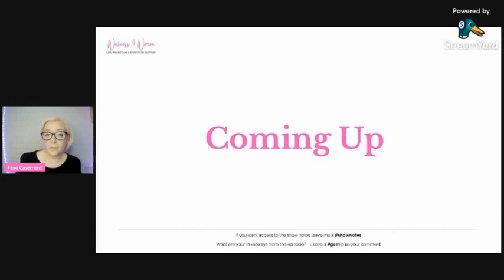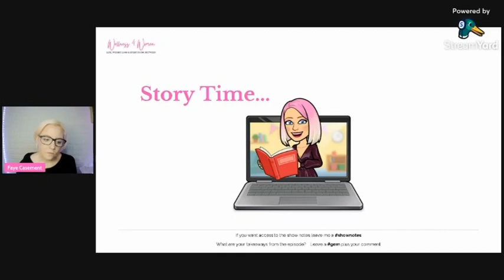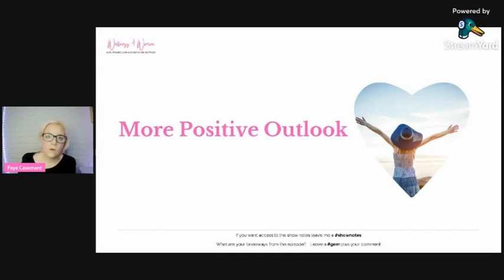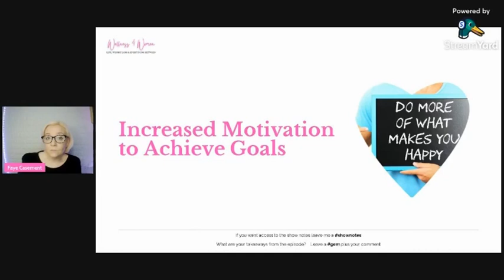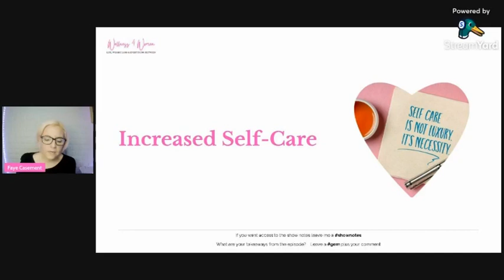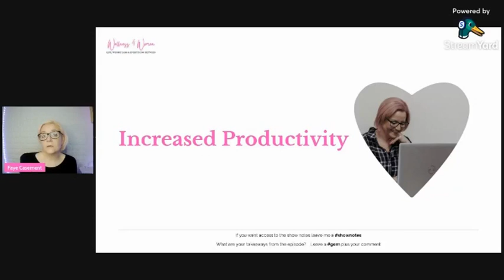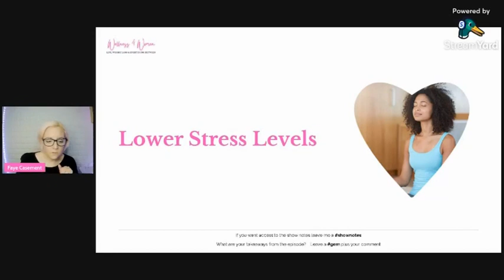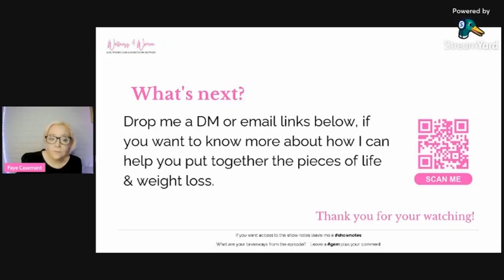8 Unexpected Benefits of Loving Yourself Unconditionally (Ep: #55)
Self-love is essential for living a happy, healthy life and it’s important to celebrate ourselves without feeling guilty or ashamed.
Self-love and compassion can help with reducing stress levels, improving our overall well-being and leading us down a path towards more joy in life - unconditional self-love can truly transform how we feel about ourselves and help create an environment where we are more accepting of our flaws and imperfections.

Catch up with this episode of the Wellness 4 Women Show today.

If something resonates leave me a gem and your comment.

All the resources and support you need for your life & 'weight loss' journey.
It's time to ditch diet drama and to 'lose weight' with love.

YouTube uploaded every Thursday.  Podcast Sundays.

*More episodes are available plus free support in the Wellness 4 Women Facebook Group:*

→ Join Our Facebook Community to watch new episodes filmed live 8:30pm UK, to grab free goodies and
     seek support:

*Are you stuck in rut in your life or your weight loss and want to start fixing it fast?*

Yes?

Then The Triple-A-Way™️ Food and Life Freedom Method can help.

Want to know how you can find more joy and learn how you can live your life, your weight loss, your way.

→ Reach out on messenger let's have a casual chat about what is going on for you:

*What is The Triple-A-Way™️?*

Founded by Certified Life Coach, Faye Casement, The Triple-A-Way™️ helps you to tackle life and weight loss holistically, mind, body, and soul to help you find more joy and lasting weight loss.

Old diet methods and fads, that left you stuck and regaining are out!.  Food and Life freedom are in!

The key to lasting success is building a program that fits you and your life and I can help you build it.

_I am here because I am on a mission.  I want to help as many women as I can, ditch diet drama and find more joy._

Let me help you put together the pieces of life and weight loss for one last time.

Speak soon

Faye